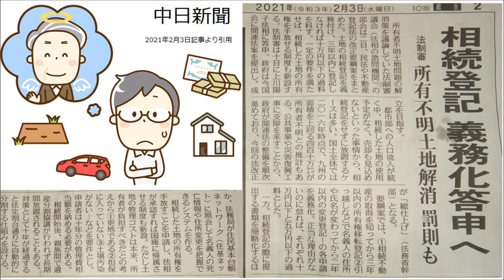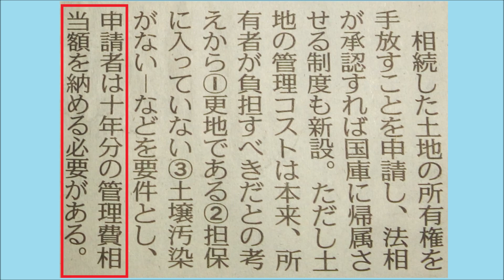衝撃！！「相続登記義務化を答申」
法制審議会が相続登記を義務付ける要綱案を出したようです。
また、相続した土地の所有権放棄に関する記事も出ています。